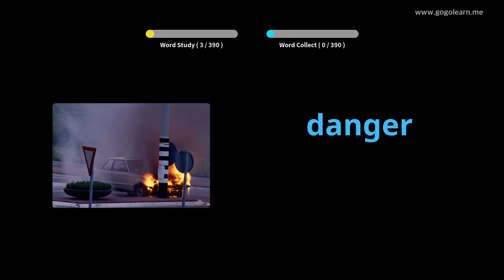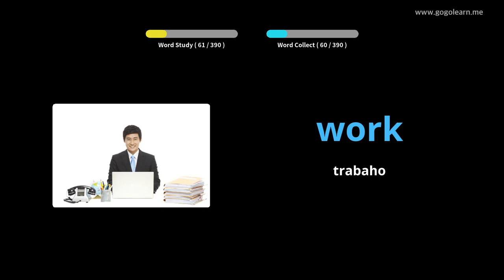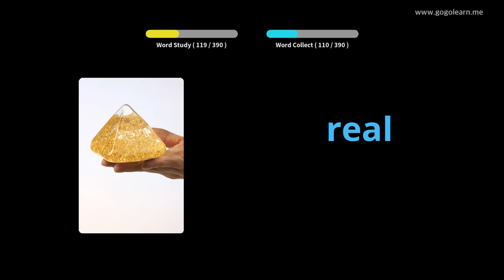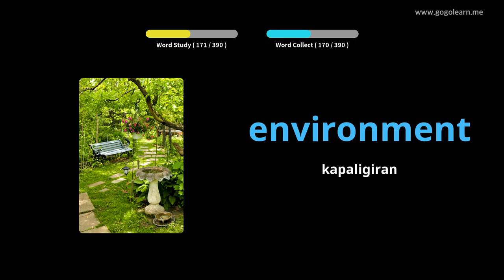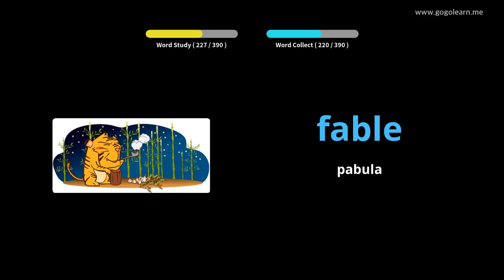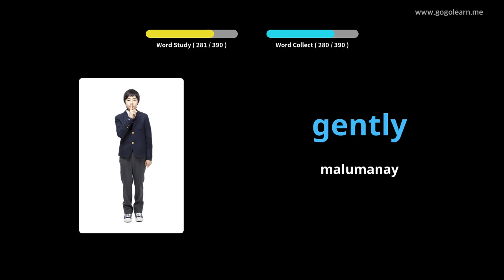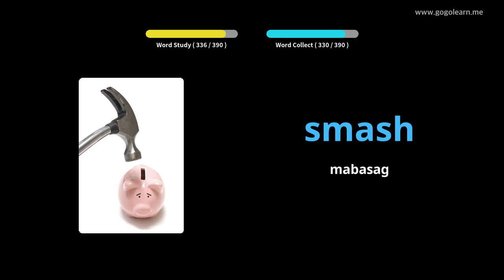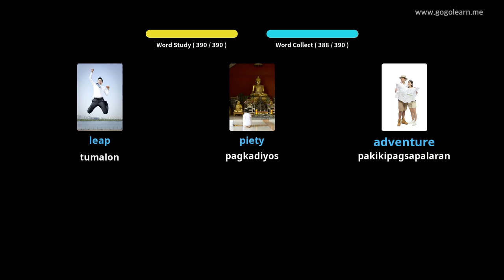English bokabularyo Pangalawang Sekondarya 3 |Golearn